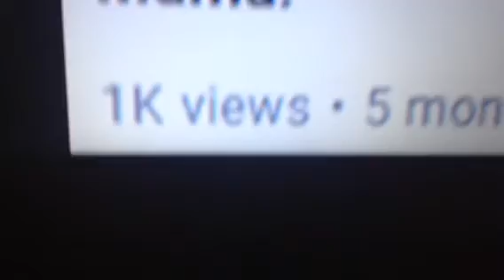THANK YOU FOR 1K VIEWS!!! 💛